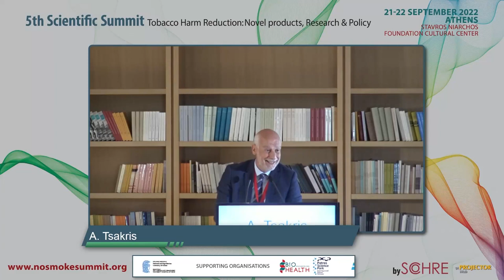WELCOME ADDRESS | Athanassios Tsakris: Official Opening of the 5th Scientific Summit on THR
Athanassios Tsakris